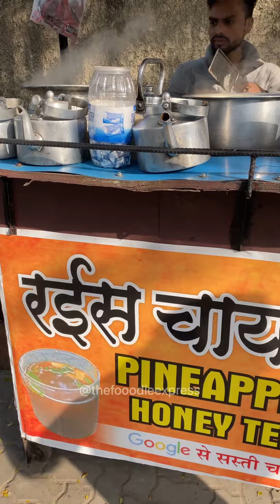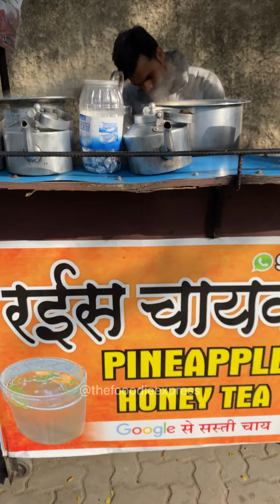Raees Chaiwala ki Pineapple Honey Tea💪😳🤤😱😱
Healthy and tasty Raees ki Pineapple Honey Tea💪🤤.
Mano ya na mano ye cheez h sirf Rs.10/- ki Aur worth it hai🫶.
📍- It park , Nagpur .